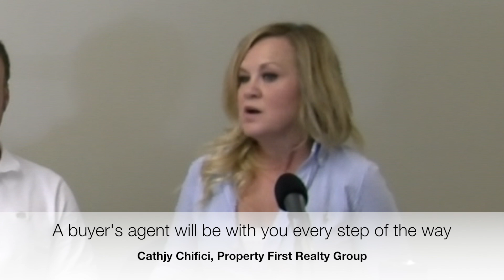The benefits of a buyer's agent in new home construction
If you're looking at new construction, there will likely be an on-site agent who represents the home buying process for the seller/contractor. That agent is there to represent the seller, not the buyer. This week on GMFS Mortgage Matters Radio Show and Podcast, Johnny Mondello and Cathy Chifici with Property First Realty Group explain.